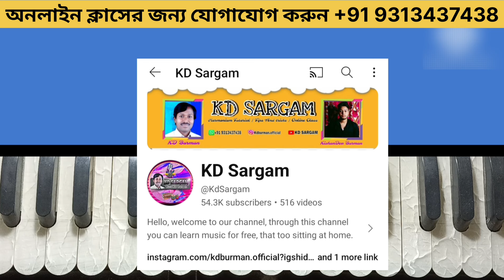কৃষ্ণনাম সংকীর্তন শিখুন || মিলন হবে কত দিনে গানটির সুরে || HARE KRISHNA HARE KRISHNA || KD SARGAM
Individual Online ক্লাসের জন্য যোগাযোগ করুন
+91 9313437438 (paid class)